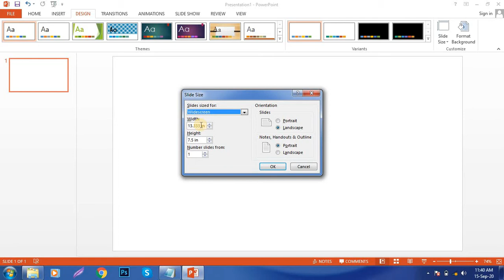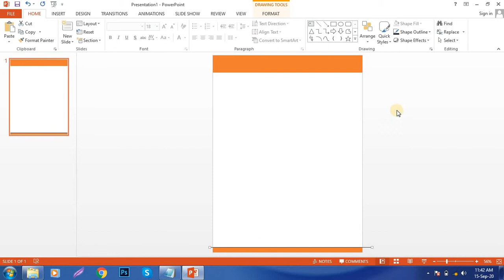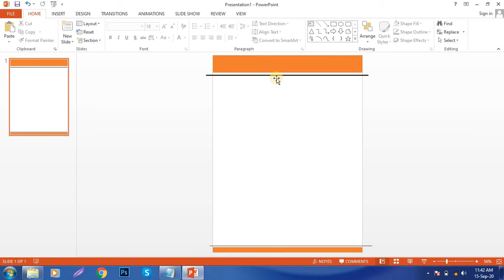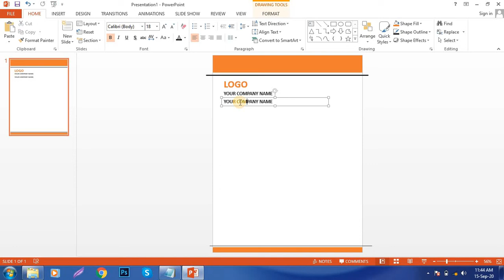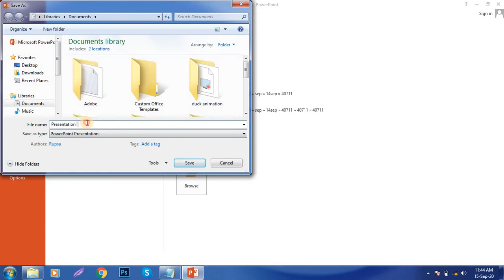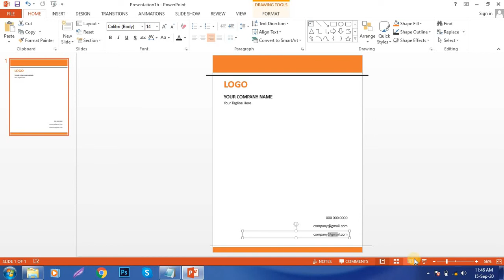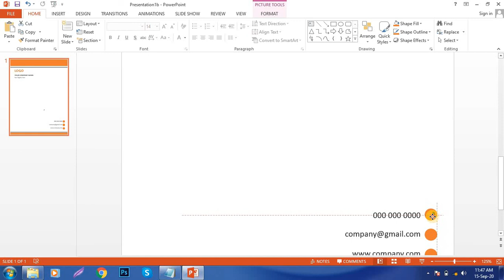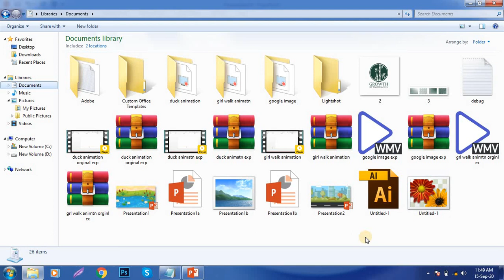LETTERHEAD DESIGN IN POWERPOINT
Microsoft PowerPoint is a powerful presentation software developed by Microsoft. It is a standard component of the company's Microsoft Office suite software and is bundled together with Word, Excel and other Office productivity tools. The program uses slides to convey information rich in multimedia

3. HOW TO CREATE AND EDIT SHAPES | HOW TO CREATE GRADIENT AND SHAPE EFFECTS IN POWERPOINT (2020)

5. HOW TO REMOVE BACKGROUND IN POWERPOINT (2020) | HOW TO REMOVE IMAGE FROM BACKGROUND IN POWERPOINT

8. HOW TO GROUP AND UNGROUP OBJECTS IN POWERPOINT | HOW TO ARRANGE OBJECT IN POWERPOINT (2020)

11. HOW TO  DUPLICATE, RESET, DELETE, HIDE SLIDE IN POWERPOINT |  ADD SECTION AND COPY SLIDE (2020)